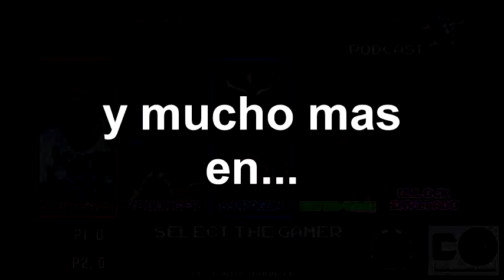TertuliaCos 1x29: Devoluciones, Cadillacs and Dinosaurs, Little Nightmare y Alien: Covenant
Muy buenas a todo el mundo.

Un día más los componentes de "La Orden Gamer" hablamos de las noticias más importantes en el sector del vídeojuego.

Esta semana contamos:

1º Noticias destacadas
2º Devoluciones Digitales
3º Alien: Covenant
4º Cadillacs and Dinosaurs
5º Little Nightmare
6º Los juegos más importantes de esta semana según los usuarios
7º Contamos a que estamos jugando

y en el grupo de Facebook "La Orden Gamer"

Un saludo de los integrantes,

Retro Yosu
J Bouncer
Suko
Que Pasa co

Nos vemos en los mandos!